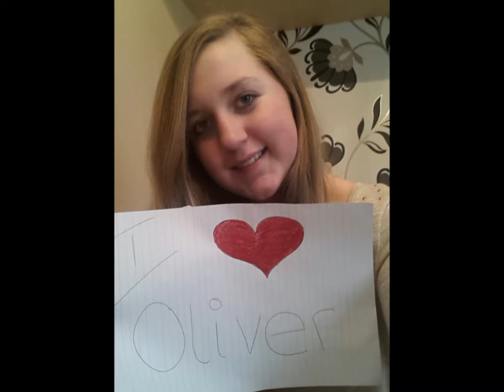Oliver Coleman Fan Video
Made by @oliverc_fans to show love and support for the wonderful Oliver Coleman!:)